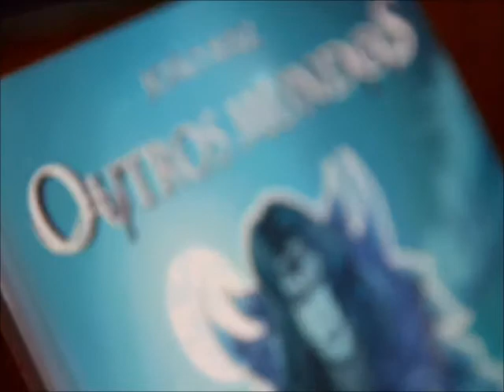EXPOSIÇÃO DE JOÃO RAZ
Decorreu  dia 18 de janeiro de 2014, no auditório municipal de Vendas Novas a abertura da exposição de João Raz. João Raz - Natural de Vendas Novas, desde a infância que se deixou encantar pelo desenho e pela banda desenhada nas mais variadas vertentes e estilos. Desde que aprendeu a ler que se tornou um consumidor compulsivo de revistas de comics, livros de ilustrações e Sketchbooks que mais tarde se tornariam as suas referências artísticas para sempre.